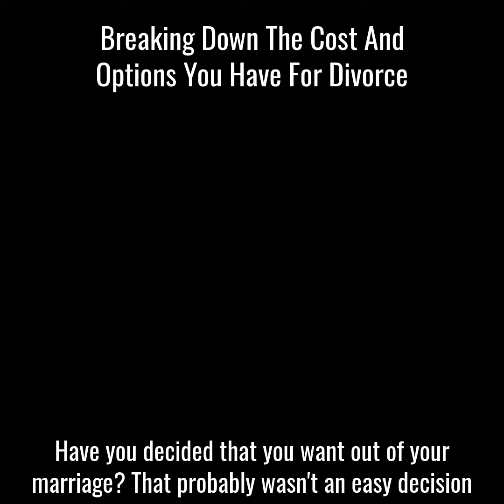Ranking The Options For How To Get Divorced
Going to Court isn't your only option if you are divorcing, and it may not be your best option.  This video explains 4 options and ranks them by cost and degree of control that you will have over the end result.